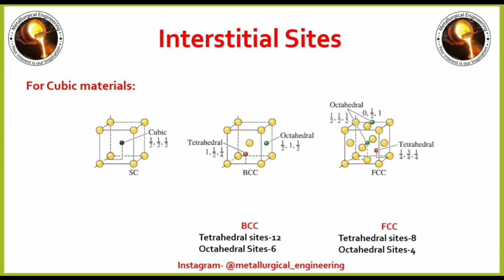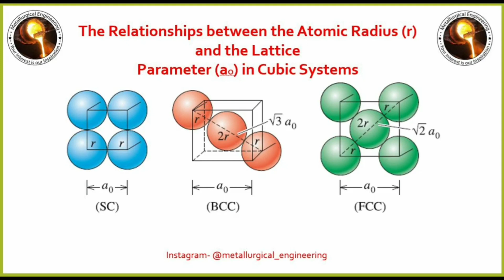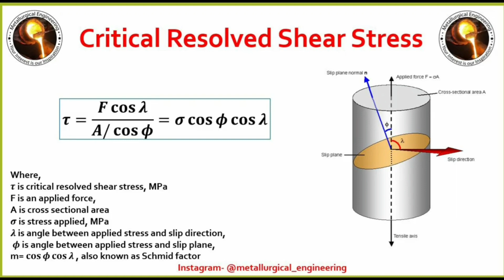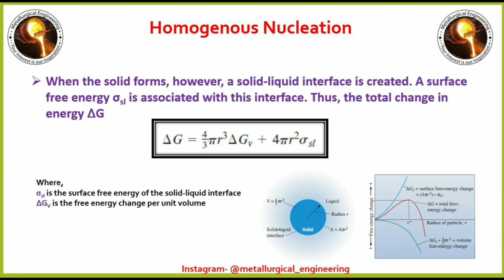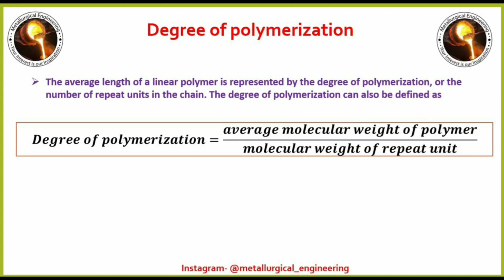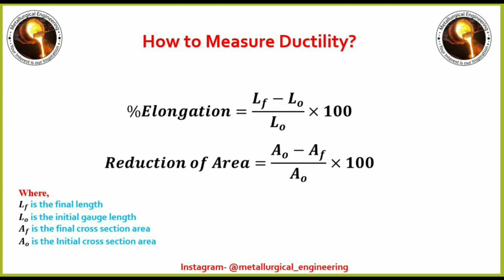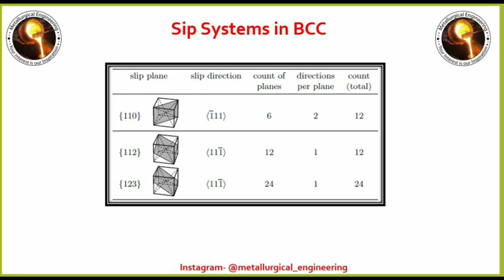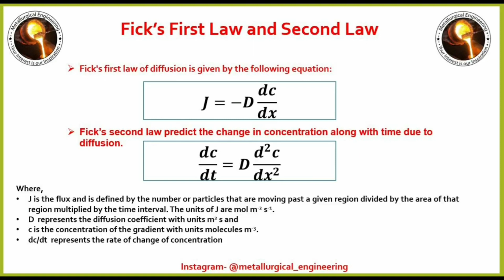Important Formulas Part 1|| GATE MT 2022|| Metallurgical Engineering